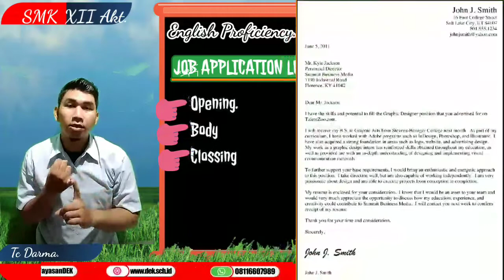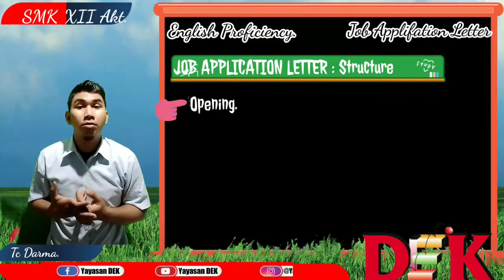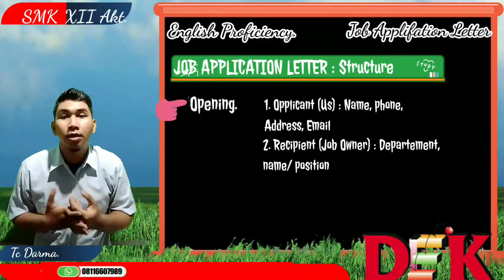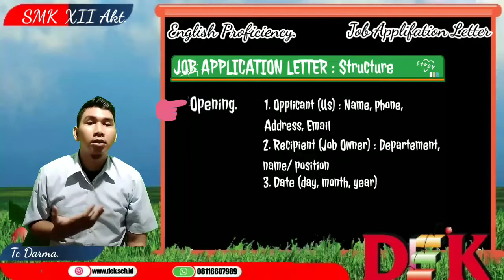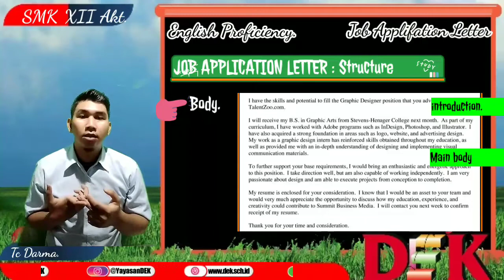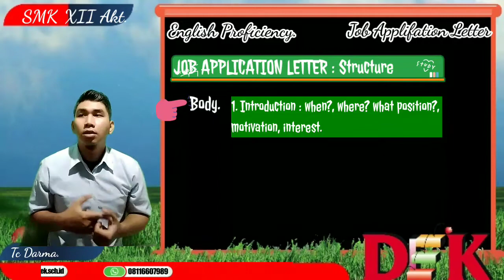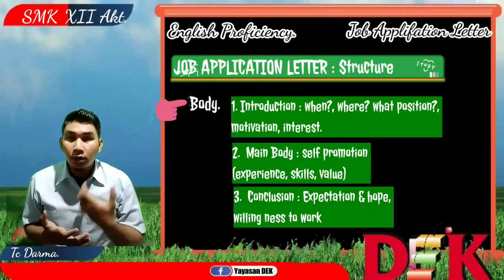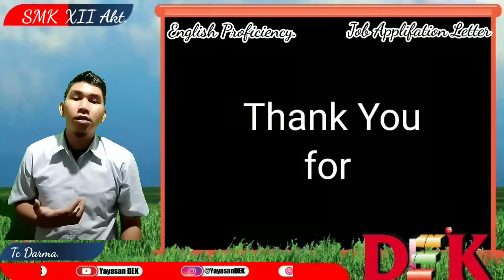Job Application Letter Kelas XII B.Inggris